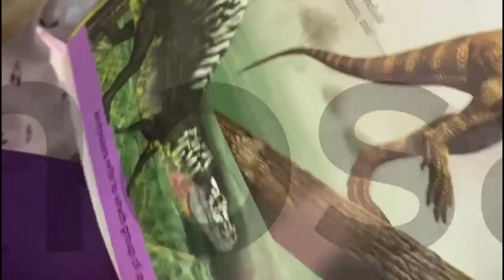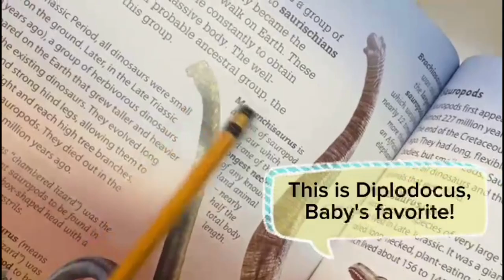Amazing 2 year old can name some Prehistoric Animals and Dinosaurs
Hello friends! Let's read and learn some prehistoric animals and dinosaurs in Yayan's favorite book. And get to know his favorite dinosaur.